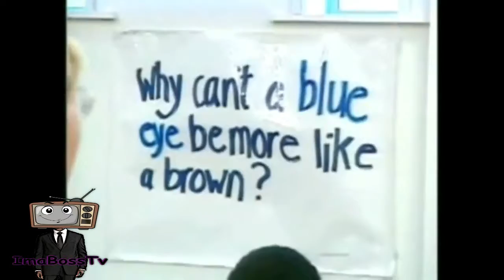ImaBossTv Hosted By BirthrightX Presents The Cure by Jane Eliott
KemetLightMedia is a Multi-media and Entertainment Design company specializing in Motivational Speaking, Computer Upgrades and Fix's, Website Design & Development, Multimedia, Graphic Design, Logo Design, Video Production, Publishing and Editing Service, Social Media Marketing, Private Peer to Peer Mentoring, Branding, Voice Over Audio Support, Literary Arts Instructing and Training, Visual Arts & Design Instructing, and Hip-Hop/Spoken Word therapy.

FULL PC & Laptop Software and System Upgrades Plus
Computer Repair, Upgrades Starting at $35 hr , Computer Repair Starting at $45 hr, Operating System Upgrades

Examples of operating system upgrades include upgrading from Windows 7 to Windows 8 or Windows 10, or on Macs, to upgrading from OS 9 to OS X or Mac
Hip-Hop/Spoken Word therapy Instructor
 Hip-Hop/Spoken Word therapy is a form of psychotherapy involving the encouragement of free self expression through Hip-hop music used as a remedial activity or an aid to diagnosis.

Literary Arts Instructor

Our language arts Instructor follows the state’s educational standards for language or communication arts within his curriculum. From the Creative Writing and Publishing and editing curriculum

Visual Arts & Design Instructor

Our Visual Art Instructor will be responsible for developing in each student an interest in and the ability for creative expression in visual terms, using skills and techniques of artistic expression consistent with school guidelines; to develop aesthetic understandings and appreciations; to discover and develop talents of students in the field of art.

KemetLightMedia offers services and products to businesses and consumers.  KemetLightMedia has been a source for connecting business owners with writers, actors, spoken word artists, filmmakers, models, multimedia students and users through our services and products..

Creator of Bum Productions and Don't Give A Fuck Culture and Genre Gang Prevention Since 1988